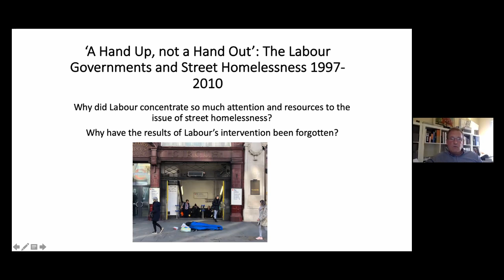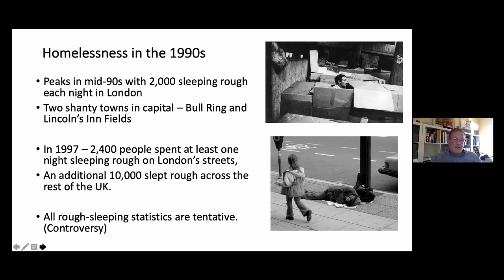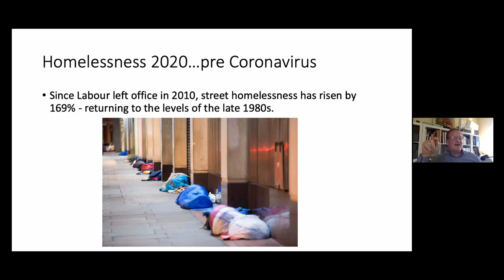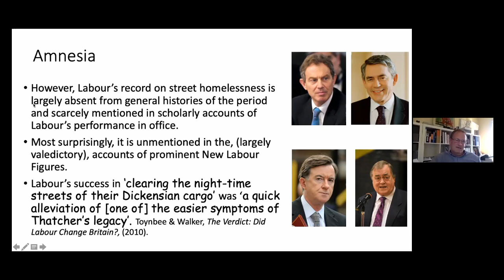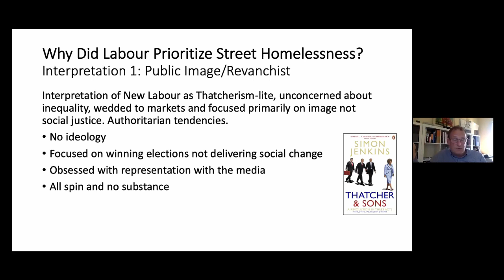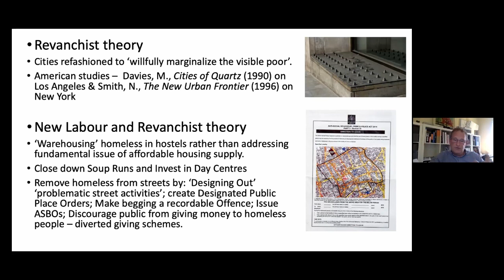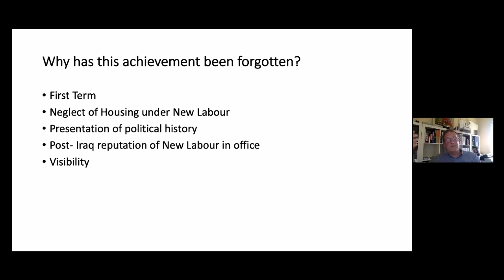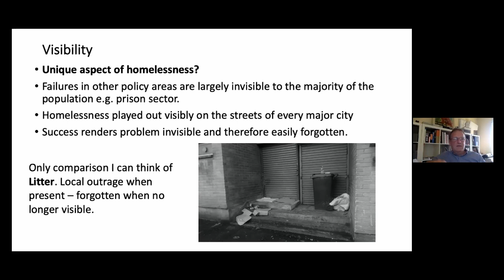The Labour governments and Street Homelessness by David Christie